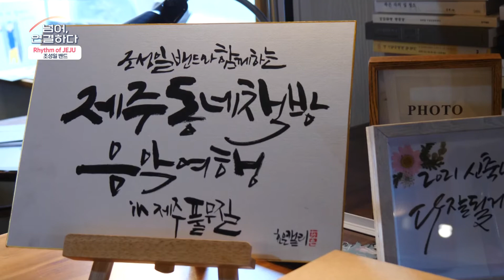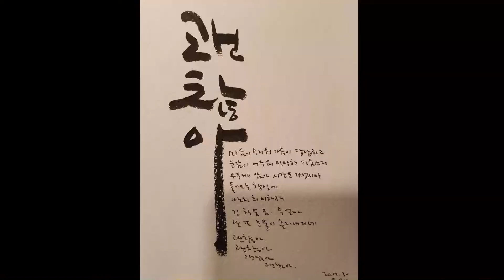[제주문화예술재단]제주문화자원기반공공예술지원사업-조성일밴드 편 1부